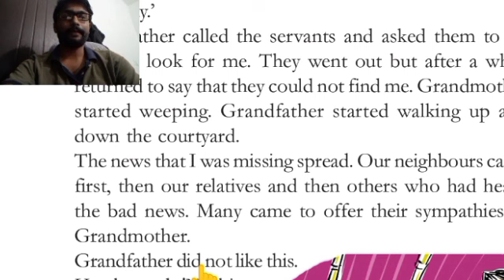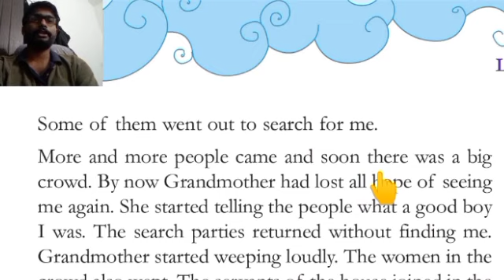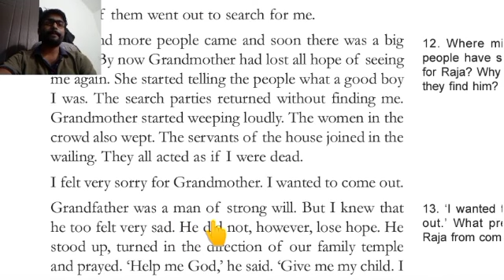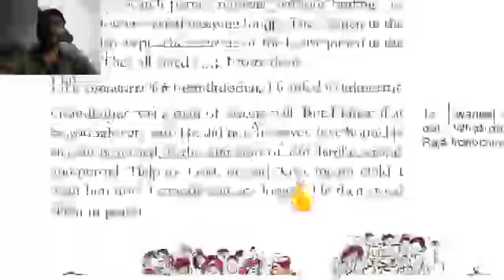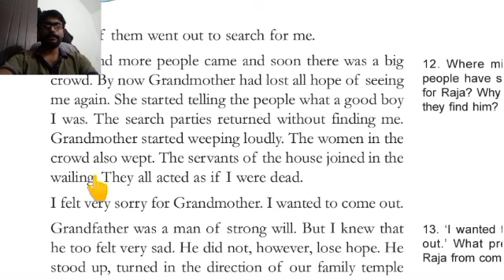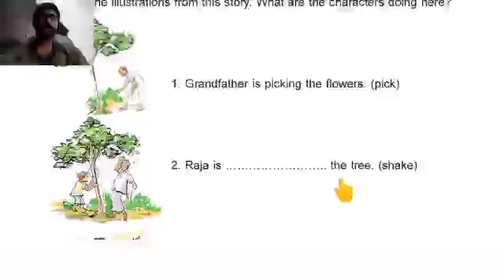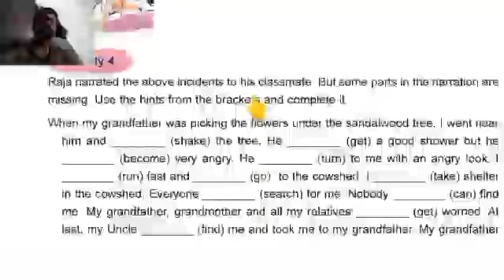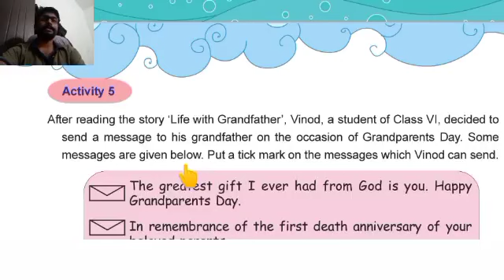life with grandfather... class6 english 3-8-21